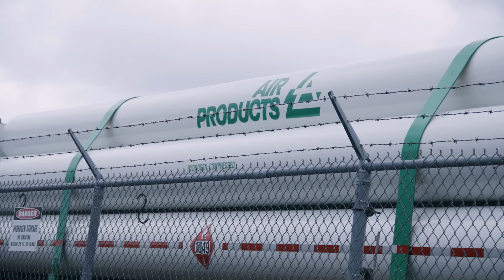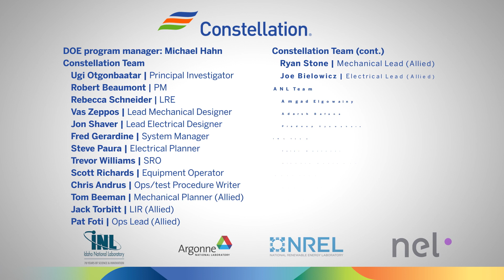Constellation 2023 TIP Winning Entry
Top Innovative Practice Award
Project: Demonstration of Clean Hydrogen Production at Nine Mile Point
Awarded to: @ConstellationEnergy

Constellation’s Nine Mile Point plant is using PEM electrolyzers behind the meter to produce clean hydrogen to meet it’s in-house hydrogen consumption. This project is a first of a kind demonstration in the U.S. that paves the way for scaled-up production of hydrogen from nuclear power.